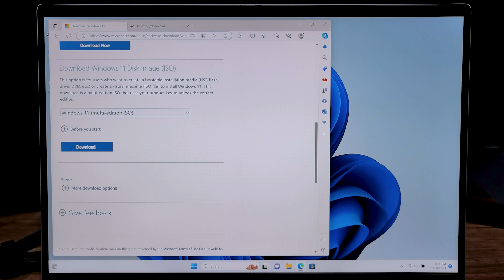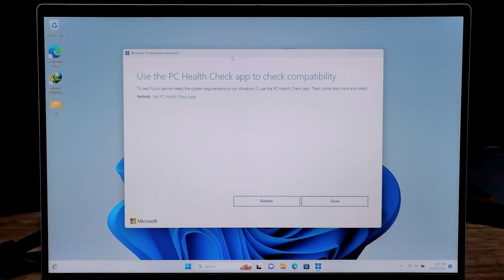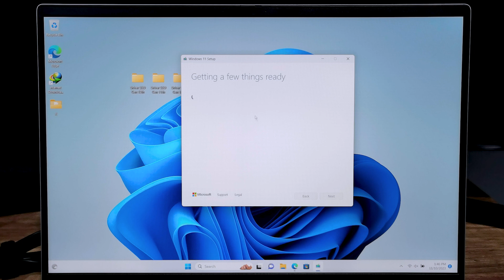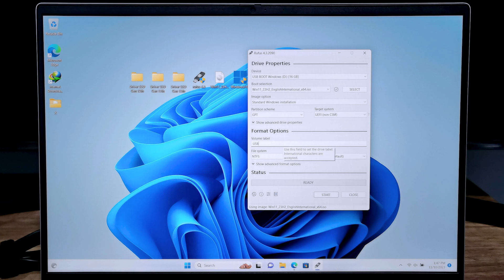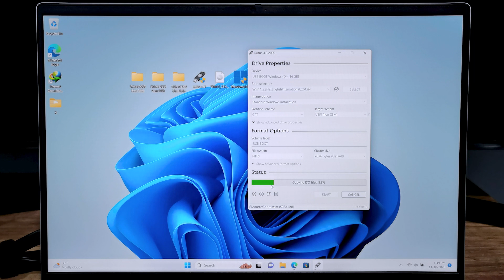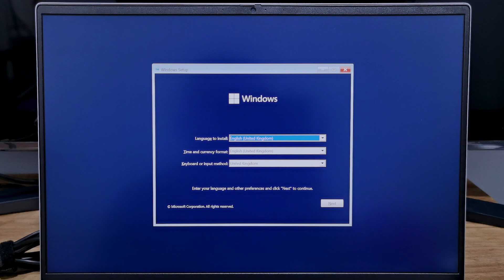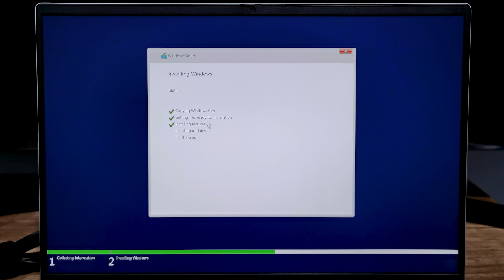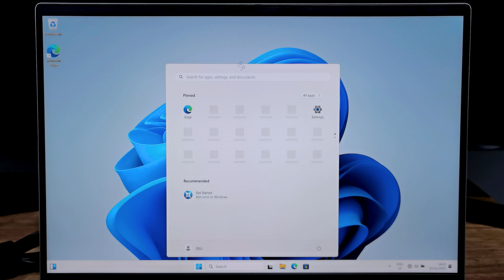Hướng Dẫn Cài Đặt Windows 11 23H2 Trên PC, Laptop - Tải File ISO Chính Chủ Từ Microsoft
- Xin chào các bạn trong video hôm nay mình xin chia sẻ đến các bạn video "Hướng Dẫn Cài Đặt Windows 11 23H2 Trên PC, Laptop - Tải File ISO Chính Chủ Từ Microsoft"

XEM THÊM